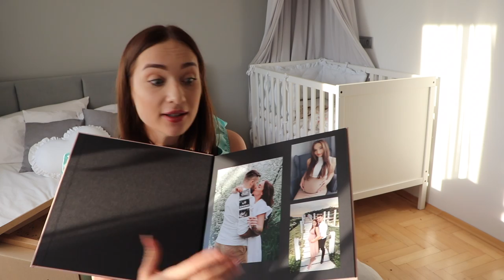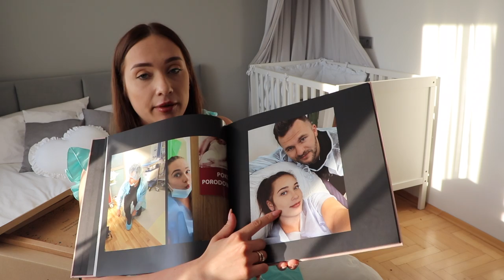VLOG: W KOŃCU W DOMU ✨|Aguus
Włącz HD